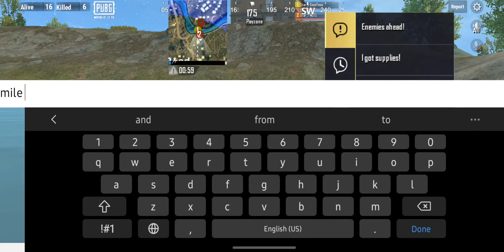Full Rush Gameplay. 14 Kills. PubG Lite.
We rushed all over the game.